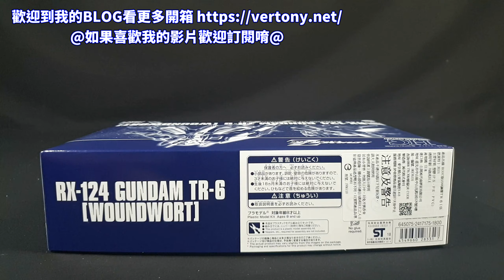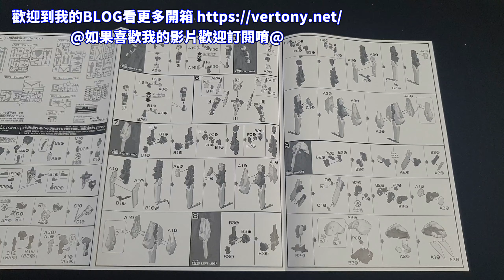[開箱]PB HGUC 1/144 A.O.Z. 在迪坦斯的軍旗下 RX-124 鋼彈 TR-6 伍德渥特/GUNDAM TR-6 [WOUNDWORT]/ガンダムTR-6[ウーンドウォート]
回頭收的白兔,收好收滿!